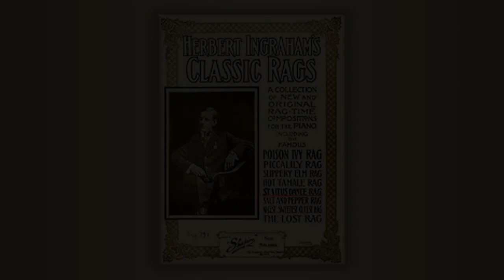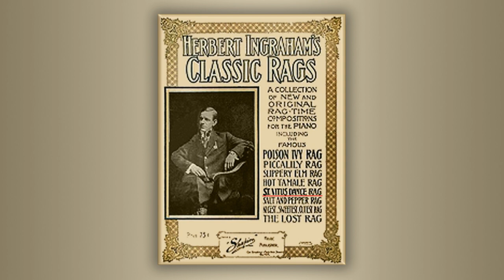St. Vitus Dance - Herbert Ingraham - RagTime - Midi - Piano - 1909